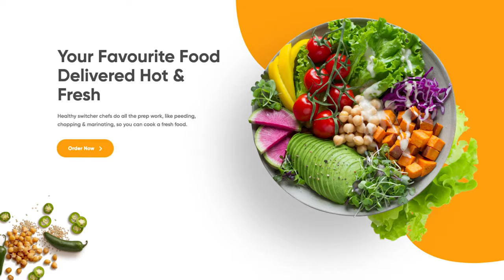UI/UX Design Showreel 2020 | Shakib | 4K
Hi Everyone 🔥
I'm Shakib a UI/UX Designer. Here is my Design Showreel of 2020. Interest to work with me? Let's chat about your future unicorn! Select a convenient time for a call here.

🔥  If you ever enjoyed this video